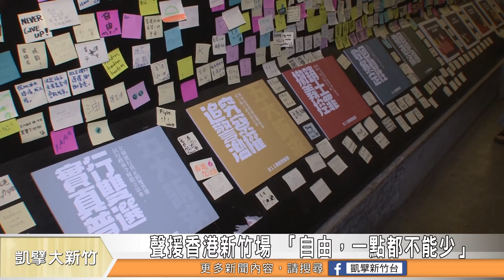聲援香港新竹場 「自由，一點都不能少」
929聲援香港活動在全台遍地開花，新竹市在公民團體的號召下，也在東門城舉辦「自由，一點都不能少」活動並播放「十年」這部影片，許多民眾自發性參加以行動支持聲援香港。